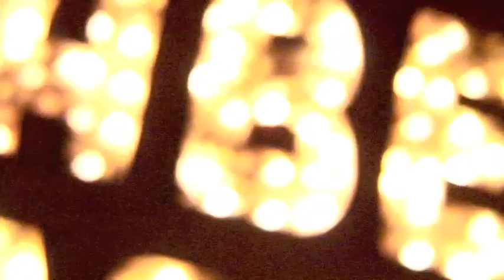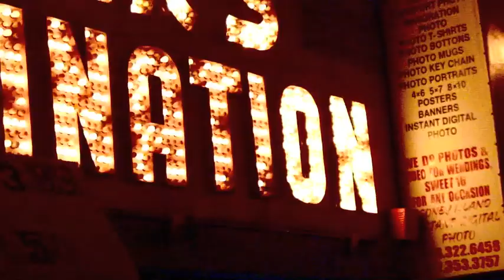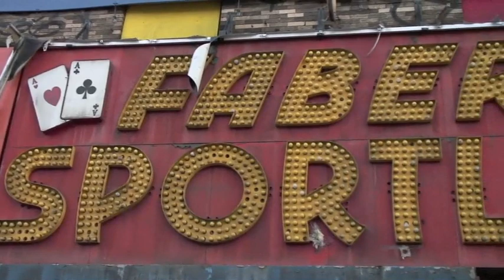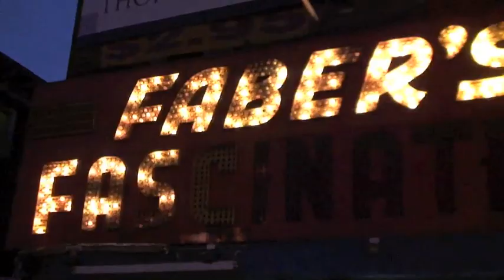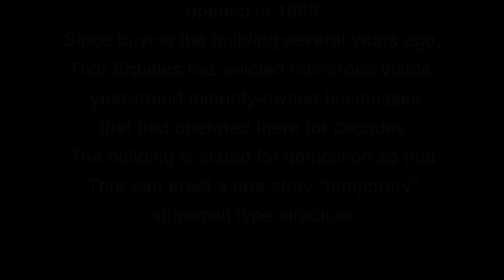Faber's Fascination at Coney Island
Video by Charles Denson. The famous lighted sign of Faber Fascination is illuminated for the last time. The arcade closed after 60 years.  For more info on the Henderson Building and Thor's Coney Island,  check out these posts on Amusing the Zillion: